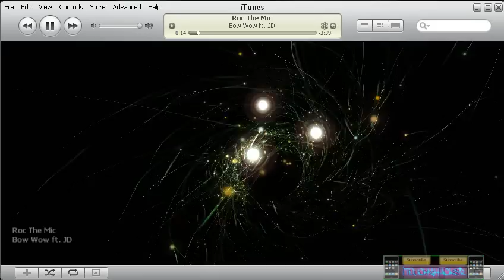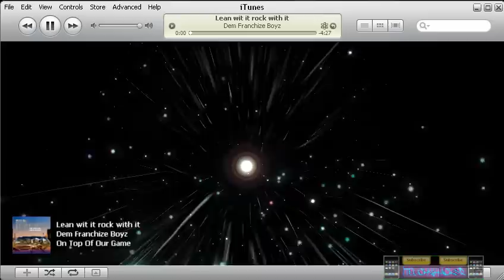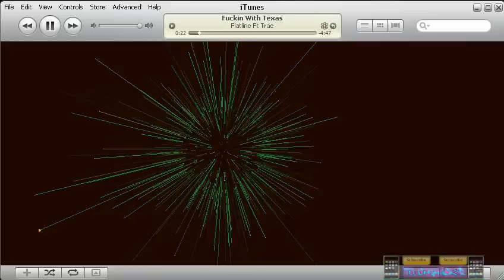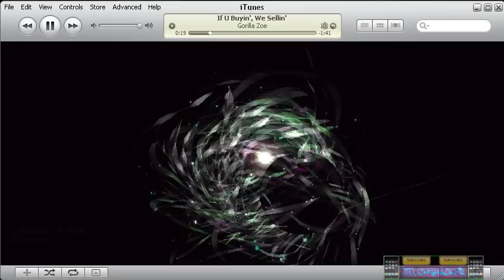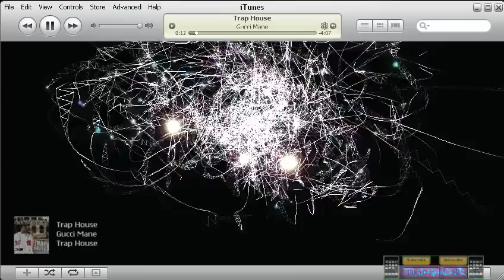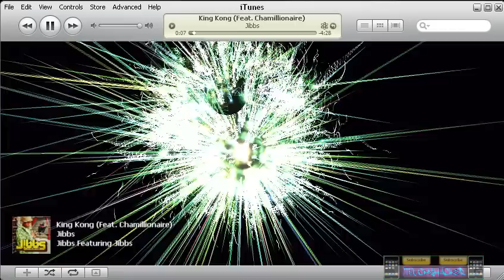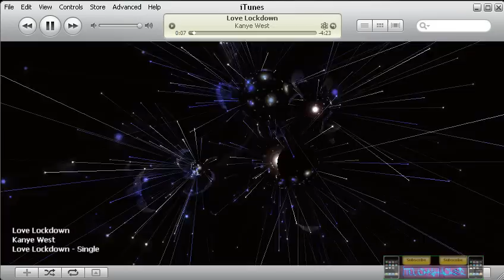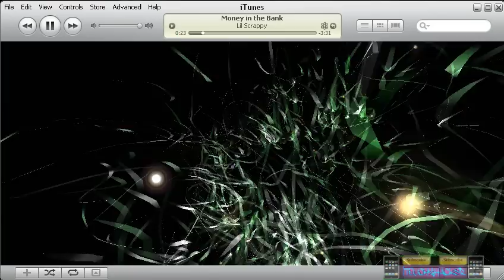Top 40 Bass Songs (User Requested Part 1)